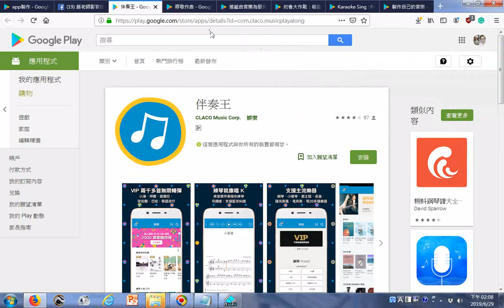No Pix 按數字著色 Google Play 應用程式、伴奏王 Google Play 應用程式 htm20190629 + 激昂慷慨的國樂演奏 由姜慧瑜老師指揮神源山莊神源國樂團演